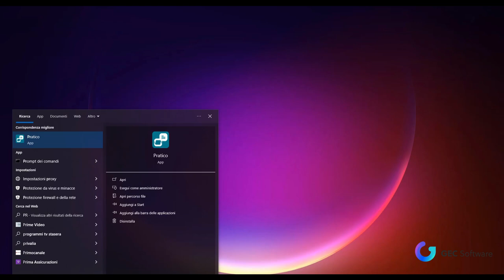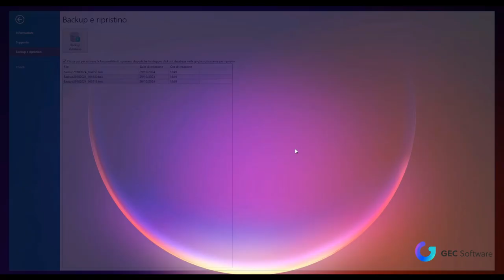Pratico - Backup e Ripristino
Scopri la procedura completa per effettuare un backup del progetto in Pratico.
Puoi sganciare Pratico dal tuo vecchio pc e riattivarlo su un nuovo computer senza perdere le modifiche apportate ai tuoi file procedendo con il ripristino del backup precedentemente effettuato.